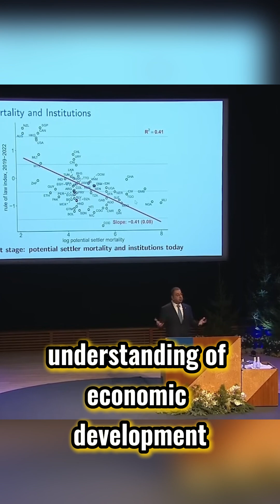Institution economics - how do institutions influence economics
🏛️ Why are some nations rich and others poor? The 2024 NobelPrize in Economics reveals the real reason - it’s all about the institutions! 💰📊